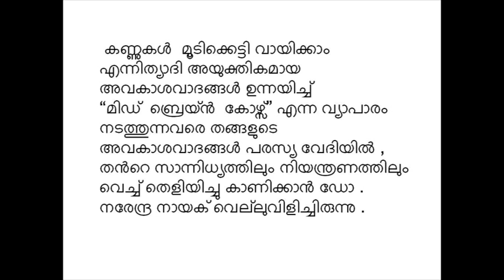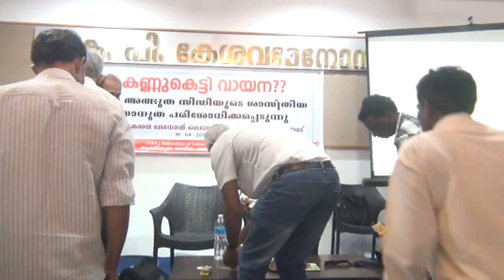Exposing "Midbrain activation" Scam: Dr.Narendra Nayak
Many fraudulent companies have sprung up in various parts of India, claiming that they can "increase the brain power" of children , or make them "geniuses" through a 'course' in which they would "activate the midbrain " of children. The proof of children's midbrain being "activated', they claim, is their ability to see when wearing blindfolds. Gullible  parents who fall for this propaganda end up  paying  amounts as high as  Rs.25000 per child!
Dr. Narendra Nayak , President of FIRA ( Federation of Indian Rationalist associations) has been campaigning against this scam for some time now. On a public demonstration held at Kozhikode ( Calicut), Kerala on 19th April 2015 , he convincingly demonstrated that the 'blindfolded reading' is just a trick that can be taught to children in no time, and this has nothing to do with "midbrain activation". The following note about the program was  posted by Dr.Nayak himself in facebook..

venue:- K P Keshavamemon Memorial Hall Kozhikode
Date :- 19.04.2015